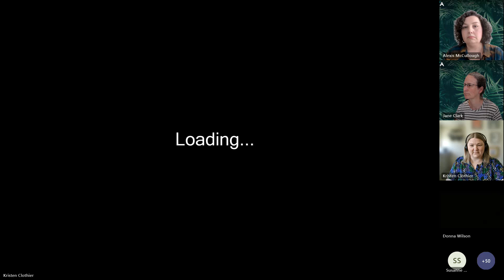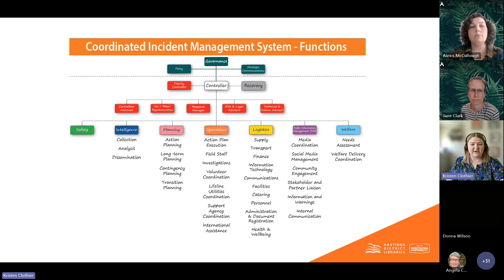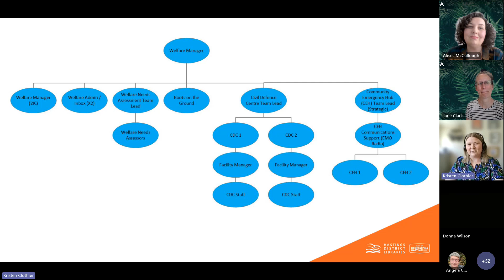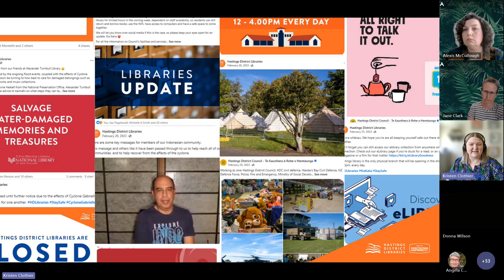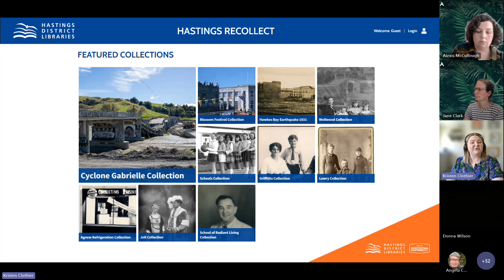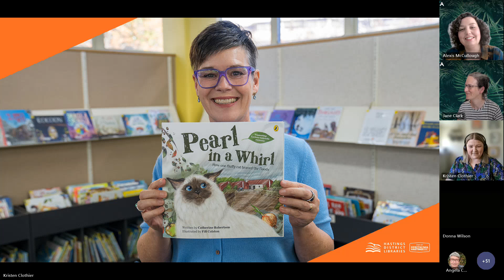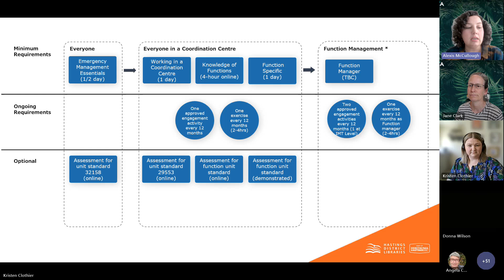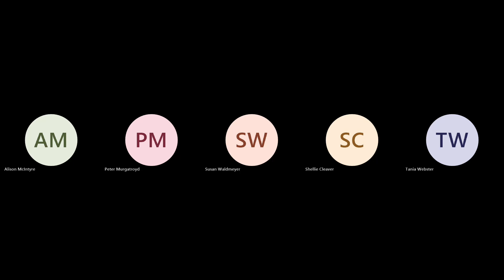LIANZA Climate Action - Librarians in emergency management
Cyclone Gabrielle and Hastings District Libraries
Tuesday 22 October, 12pm-1pm.

With the increasing numbers of climate-related severe weather events across Aotearoa and the world, the role of librarians in disaster planning and emergency management has become more crucial than ever. This upcoming webinar hosted by the LIANZA Standing Committee on Climate Action will feature the experiences of Hastings District Libraries staff who were an integral part of the emergency response in the aftermath of Cyclone Gabrielle. Join the webinar to learn about the key contributions of librarians to the local disaster relief effort and lessons for future planning and staff training.

Please note that there is 90 seconds of news video footage that has not been captured in this recording. Please continue to view as it is a short  section.